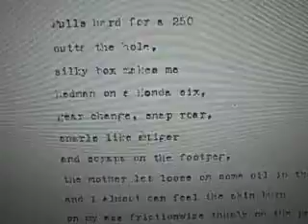45 Second Story Placed in the form of Poetry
Poetry-45 Second Story Placed in the form of Poetry